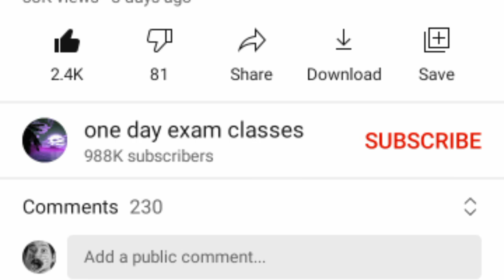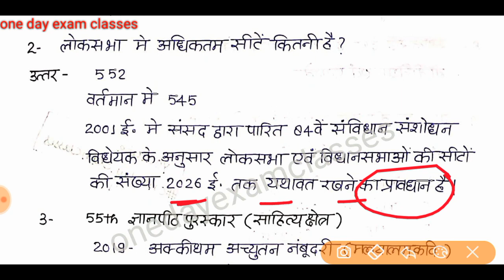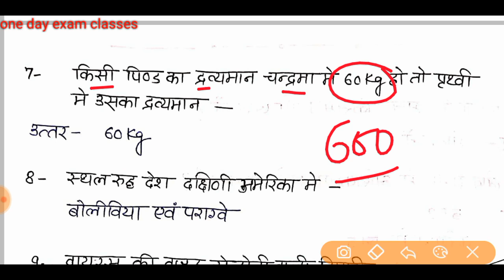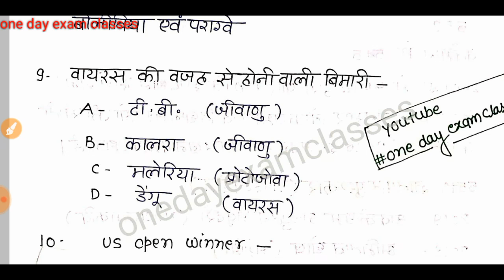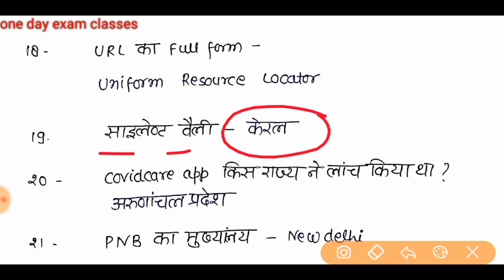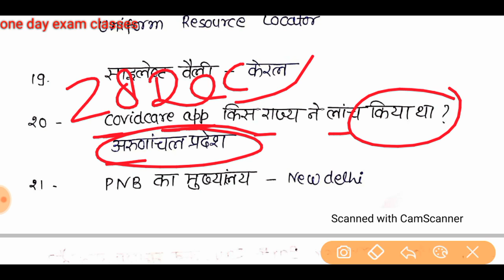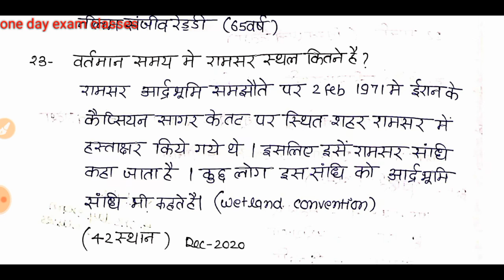RAILWAY NTPC 28 DEC 2020 EXAM QUESTION PAPERS /RRB NTPC LAST YAER PAPER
whatsapp group for railway ntpc discussion
telegram group for all students इस टेलीग्राम ग्रुप में जुड़े व्हाट्सएप ग्रुप फुल हो गया है